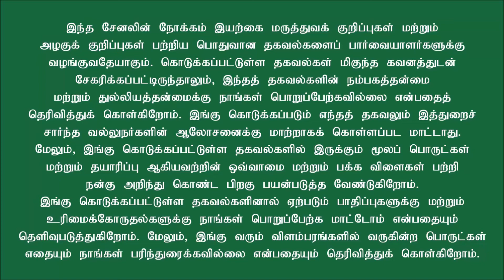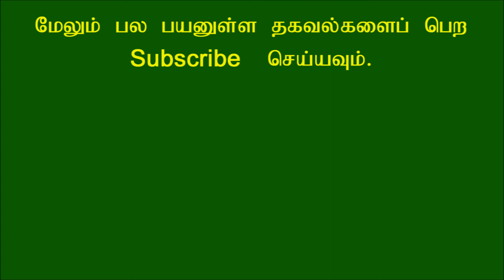தேன் நன்மைகள் என்னென்ன? Honey benefits in Tamil!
இயற்கையாக கிடைக்கும் தேனில் பல நன்மைகள் கிடைக்கும். தேன் நன்மைகள் பற்றி இங்கு காண்போம்..